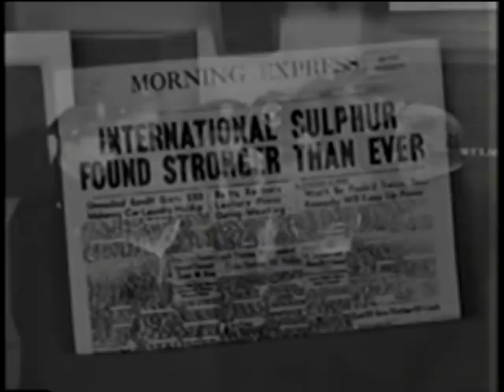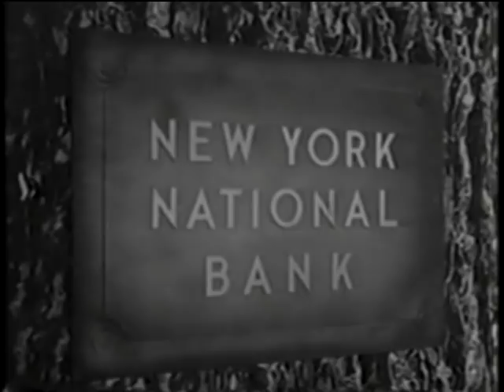Car 54 0207 Put It in the Bank